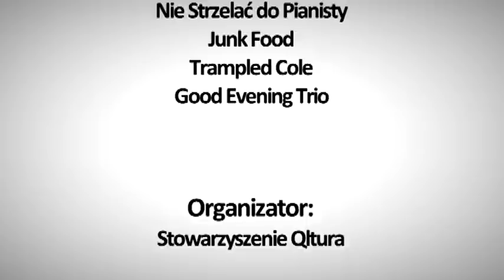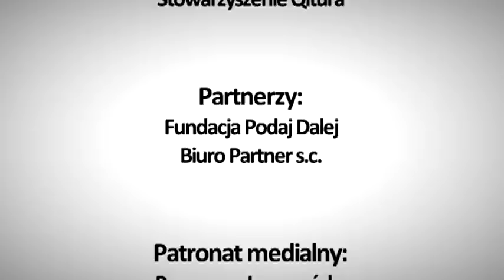Good Evening Trio na III Leszno Czuje Bluesa Festival Aperitiv - Stowarzyszenie Qltura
Ponad 120 fanów bluesa gościło w piątkowy wieczór, 3 czerwca w Restauracji w Ratuszu. To właśnie tam Stowarzyszenie Qltura zorganizowało charytatywny koncert na rzecz Fundacji Chorych na zespół Dandy-Walkera "Podaj Dalej" - III Leszno Czuje Bluesa FESTIVAL APERITIV, na którym zagrali: Nie Strzelać do Pianisty, Junk Food, Trampled Cole, Good Evening Trio. Podczas imprezy odbyły się także licytacje dobroczynne, na których zlicytowano m.in. najnowszą płytę JJ Band z dedykacją dla darczyńcy od Jacka Jagusia, frontmana zespołu, a także ekskluzywny karnet wstępu na koncerty, próby i backstage Leszno Czuje Bluesa Festivalu, który odbędzie się w dniach 9-10 września 2011 r. Imprezę w Restauracji w Ratuszu prowadził Grzegorz Sterna i Mikołaj Jaruga. Organizator: Stowarzyszenie Qltura. Partnerzy: Fundacja "Podaj Dalej", Biuro Partner s.c. Patronat medialny: Panorama Leszczyńska, Radio Elka. Więcej informacji na oraz